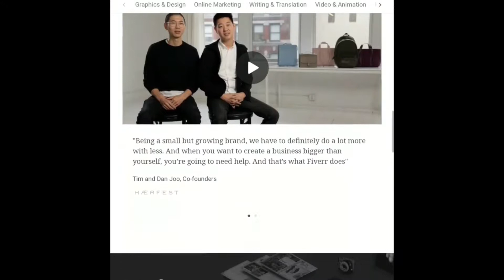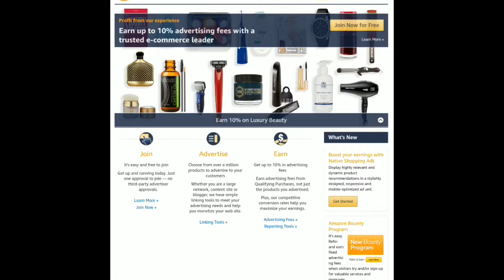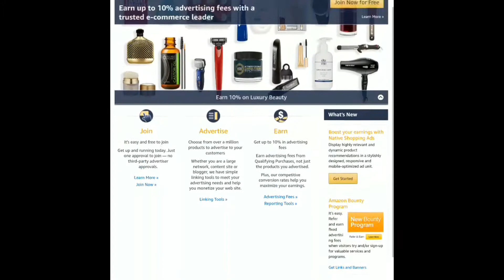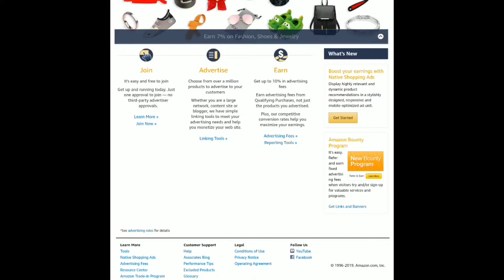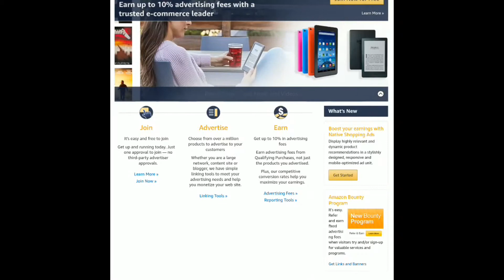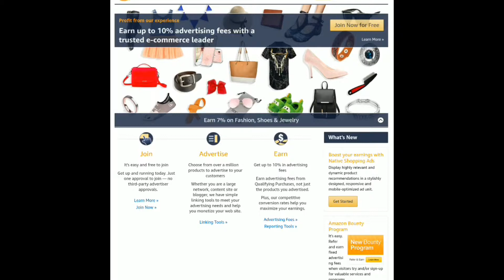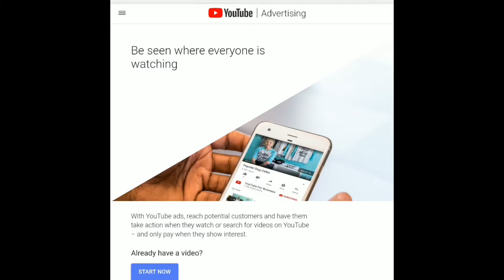The Best Side Hustles 2019 Best Way To Make Extra Money Online! (That Pays Every Week)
In this video Reggie shows you how to make money online with these 3 top best side hustles you can start right NOW for FREE !

HELP US GET TO 1000 SUBS AND GET A CHANCE TO WIN A FREE $20 AMAZON GIFT (JUST LEAVE A COMMENT BELOW AND IF WE PICK YOUR COMMENT YOU WILL BE REWARDED THE GIFT CARD) ____________________________________________________________

Video Hoseted By : Reginald Perry
Reginald has been creating apps since 2012 and has several apps in the apple app store and google play. Reginald helps people to achieve their dreams of coming their own boss and learn how make money on autopilot

Online Course- How to make money creating apps without coding video online course
Our apps

Apple Iphone
Swap Face- Swap faces in photos

Amazon echo Alexa skill : Morning Mediation